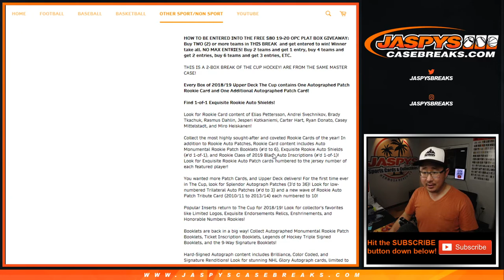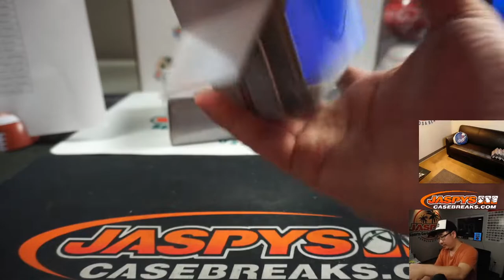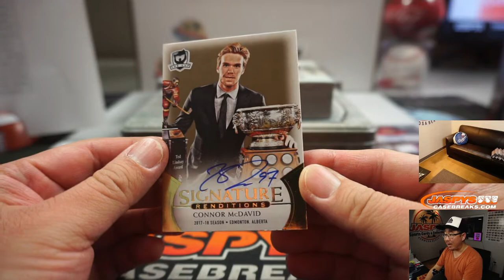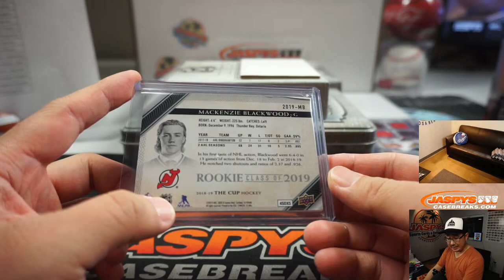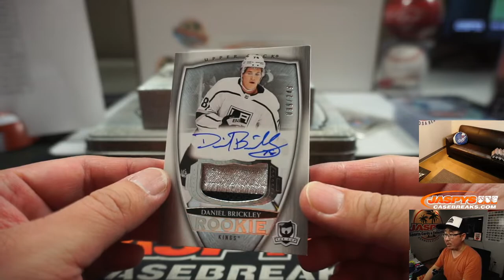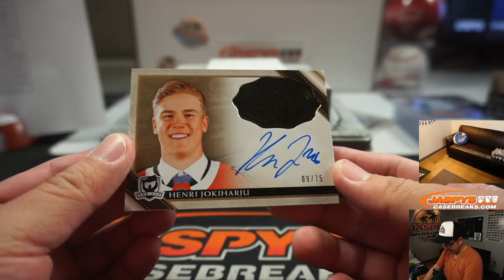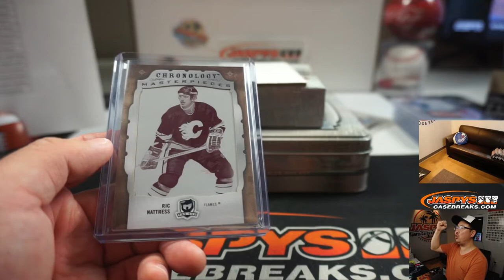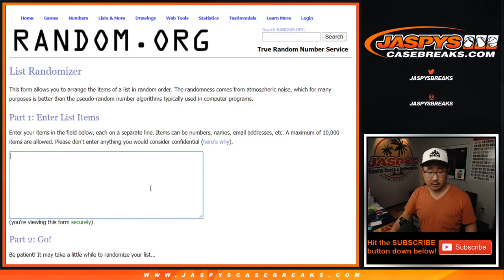Tu, 04.28.20 || 2Box PYT #13 || 2018-19 Upper Deck The Cup Hockey (NHL)